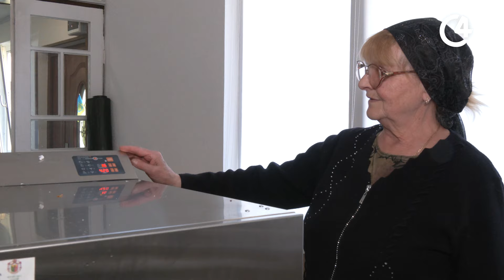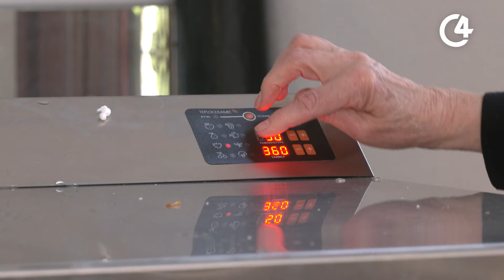Жителі Селятина на Буковині організовують табори з розвитку соціального служіння | C4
Збиратимуть лікарські рослини, гриби та лісові ягоди. А далі - сушитимуть, вакуумуватимуть і продаватимуть. Такі табори організували жителі Селятина на Буковині, щоб громада отримувала дохід, а нужденні - допомогу. Як виникла ідея такого заробітку та за які кошти вдалося придбати необхідне приладдя?